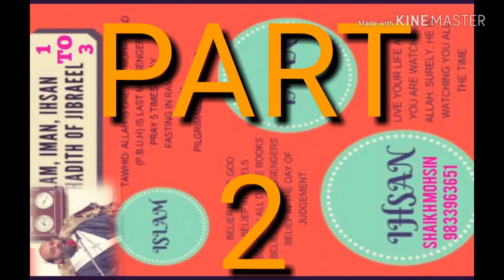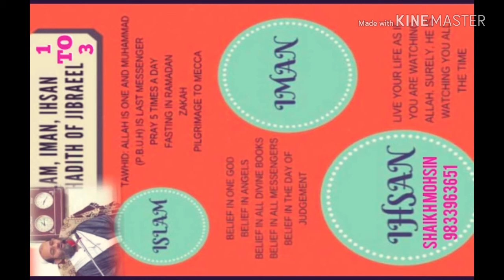Part 2...Imaan islam ehsan